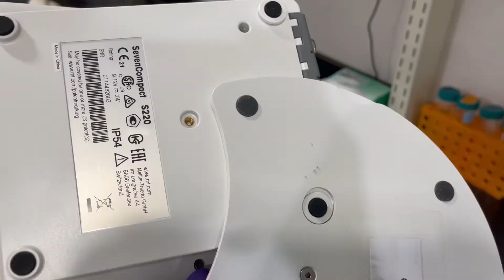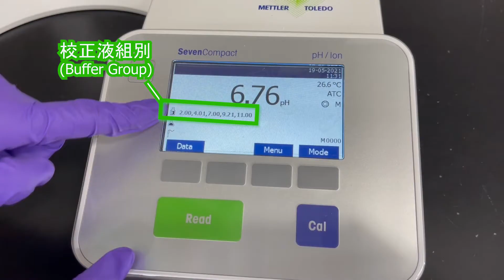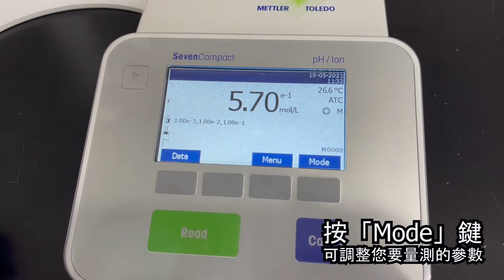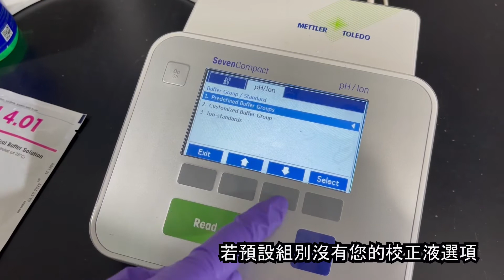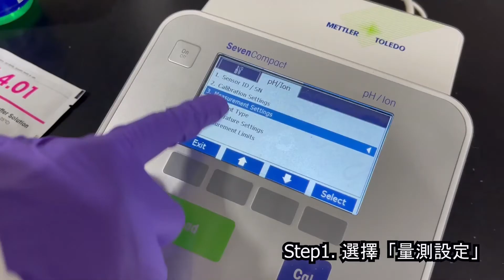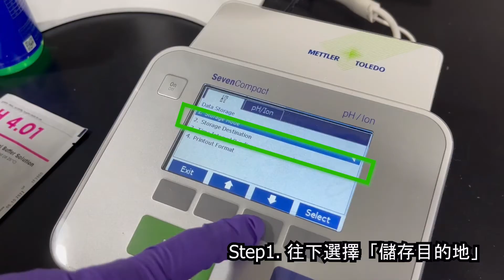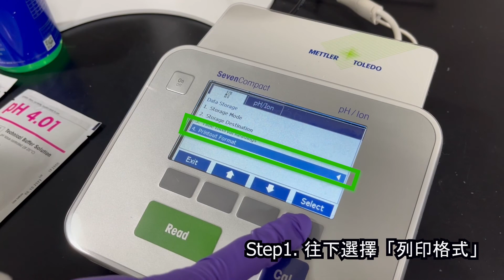梅特勒 托利多 pH計 Seven Compact裝機教學 Part1